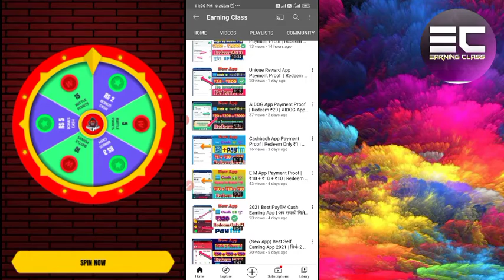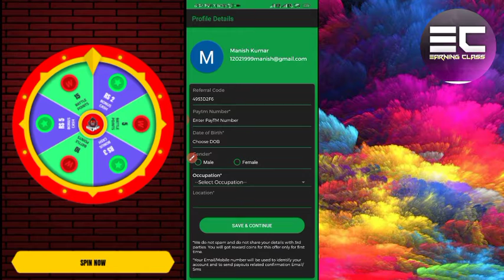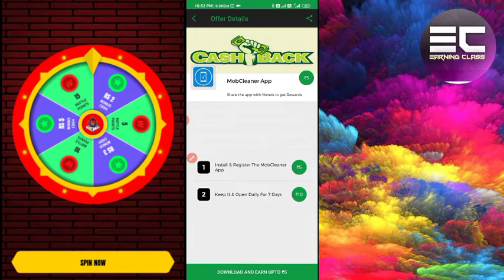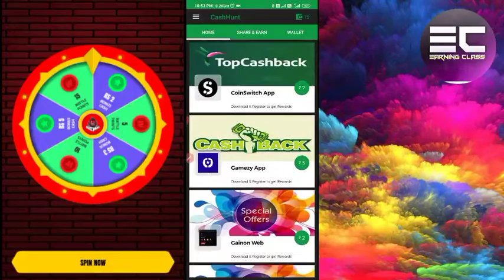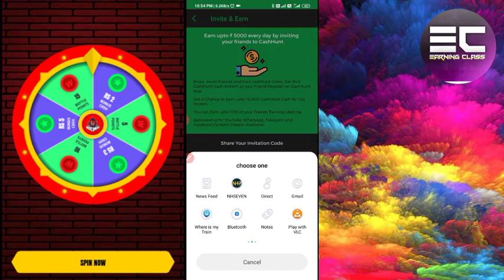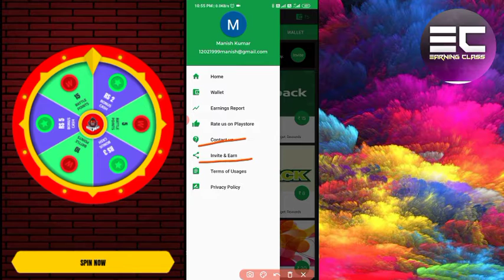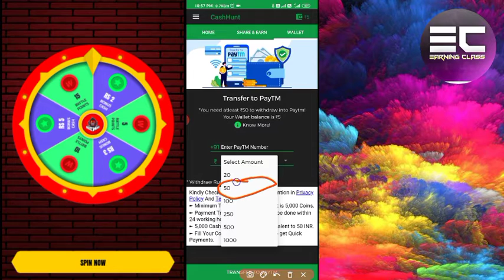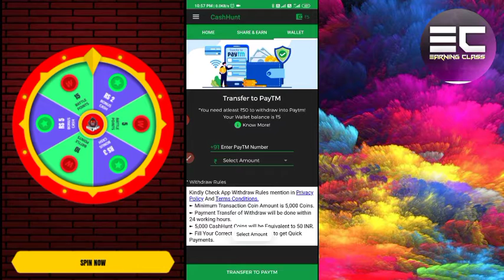2021 Best PayTM Cash Earning App | Signup ₹50 | Refer ₹5 + ₹5 + ₹5 | Redeem ₹50 instant Payment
2021 Best PayTM Cash Earning App | Signup ₹50 | Refer ₹5 + ₹5 + ₹5 | Redeem ₹50 instant Payment